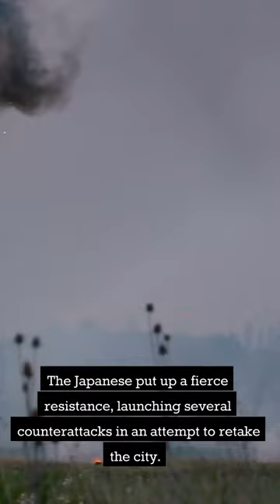World War 2 : The Battle of Meiktila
The Battle of Meiktila was a significant World War II battle fought between the British Indian Army and the Japanese Army in March 1945 in Burma. It was a decisive battle that broke the Japanese defense lines and allowed the Allies to liberate Burma. The battle was characterized by fierce fighting and heavy casualties on both sides.

Battle of Meiktila
Burma Campaign
World War II history
Southeast Asia war
Japanese occupation
Allied forces
Military strategy
Historical battles
Burma campaign battles
Myanmar history
Battle of Central Burma
1945 Allied victory
Forgotten battles of WWII
Siege of Meiktila
Chindits and Stilwell
British Indian Army
Airborne operations
Urban warfare
Guerilla tactics
Japanese retreat